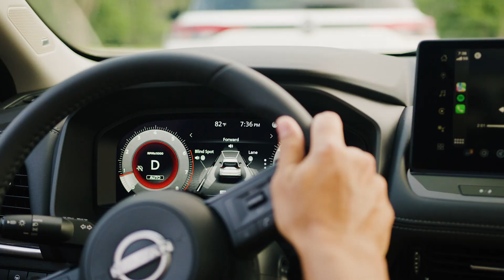Lease A Nissan Sentra for $298 A Month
For generations, your locally-owned and operated Nissan dealership has provided Central Iowa families with safe, reliable, and affordable Nissan cars, trucks, and SUVs.

Now, with over 350 new Nissans available to choose from, our team at Willis Nissan is continuing that tradition for the generations to follow.